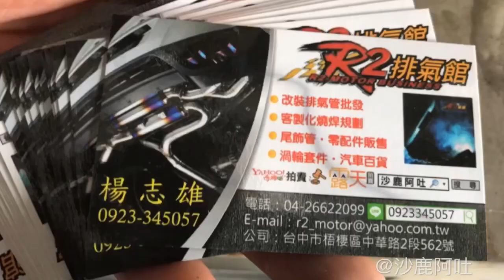MERCEDES BENZ W204 C300 爆音尾段排氣管四出聲浪，巨砲重響辣口味賓士C CLASS